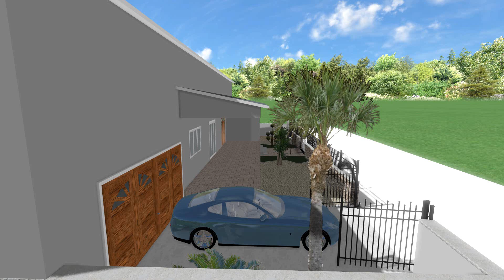Penny Lakatamia V2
Bespoke garden design in Lakatamia Nicosia Cyprus
Artificial turf, Low maintenance Mediterranean garden design